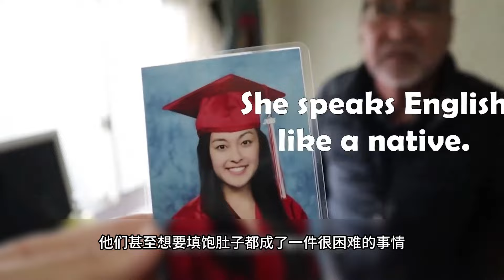日本街头特殊现象，神待少女是什么，为了食宿可以出卖身体？